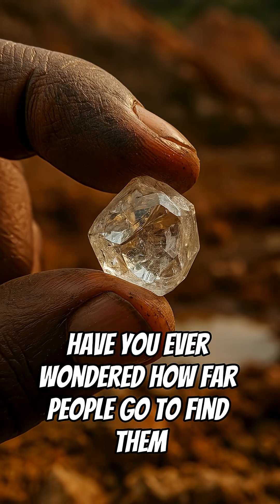The Hidden Price of Diamonds 💎 | From Earth’s Depth to Blinding Brilliance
They sparkle with perfection...
but every diamond hides a story of fire, pressure, and human obsession. 🔥💎

From volcanic depths where carbon becomes crystal —
to the master cutters who turn rough stones into symbols of wealth and love 💍 —
discover the truth behind the world’s most desired gem.

Because not everything that shines...
comes without a cost. 🌍✨

🎬 FactVerse presents:
The Hidden Price of Diamonds — From Earth’s Depth to Brilliance

📸 Visuals: AI-generated & licensed stock